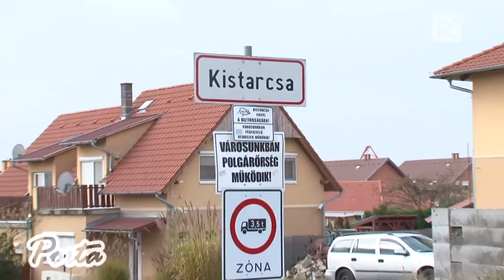Újabb kistarcsai utak kaptak aszfaltburkolatot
Kistarcsán az elmúlt időszakban több belterületi közút kapott szilárd burkolatot köszönhetően a lakossági-, illetve a vállalkozói hozzájárulásoknak, valamint az önkormányzat szerepvállalásának.

2016. november 19.